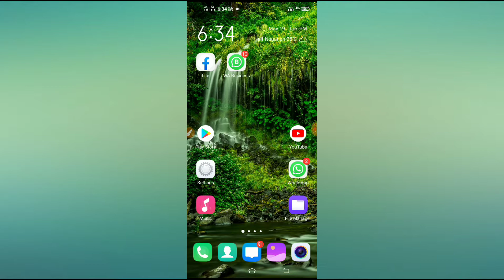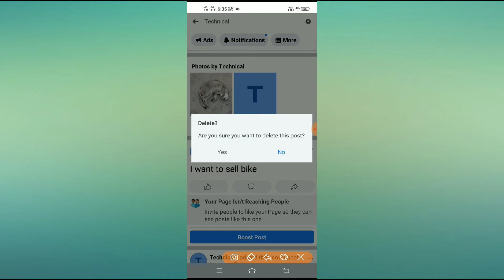How to delete facebook job post 100%solved 2020